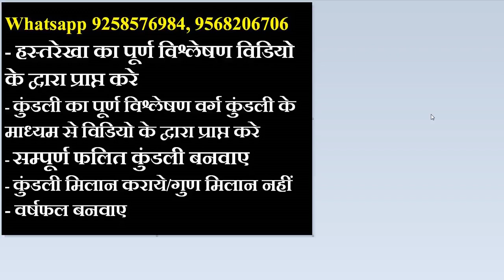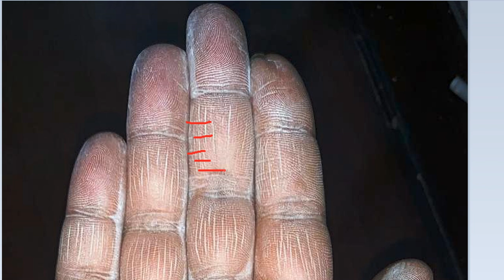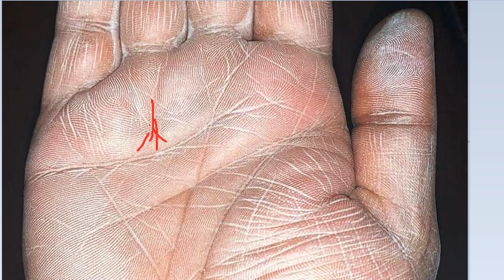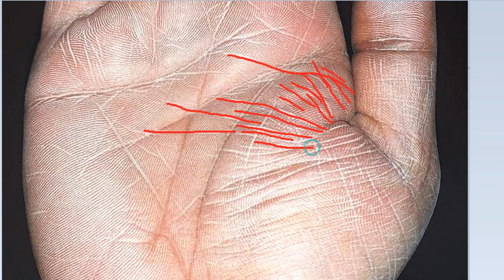When i will get my own property